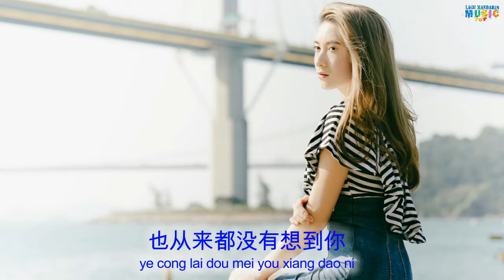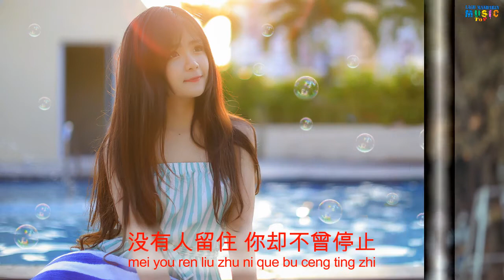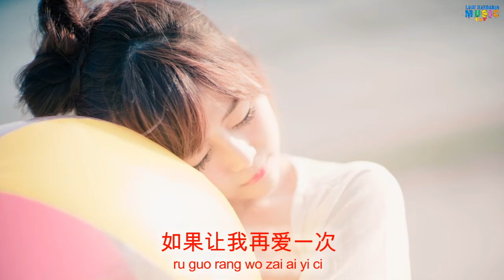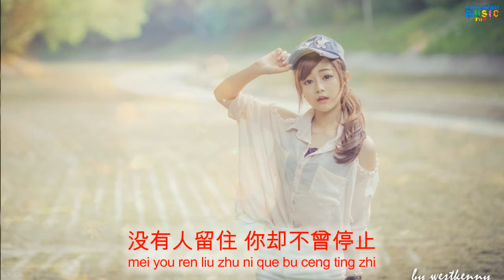fang ji wei -yi sheng zhi ai yi ci